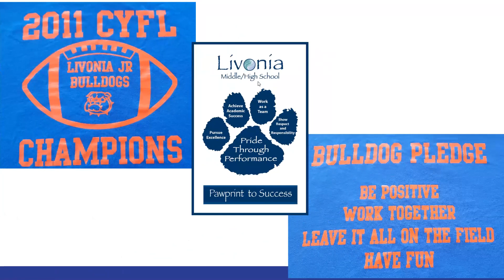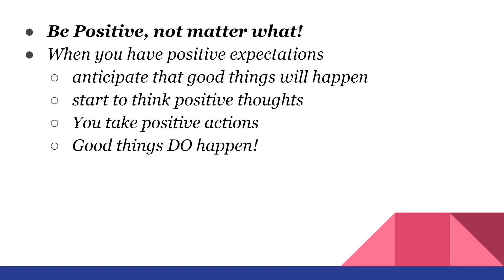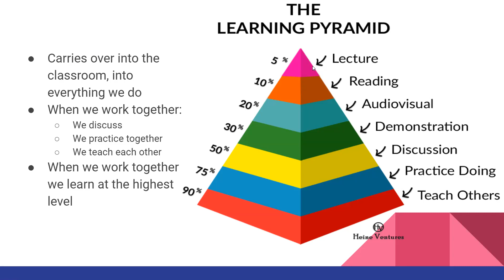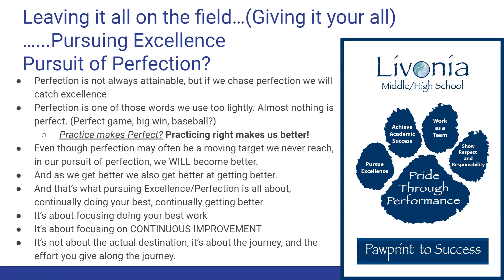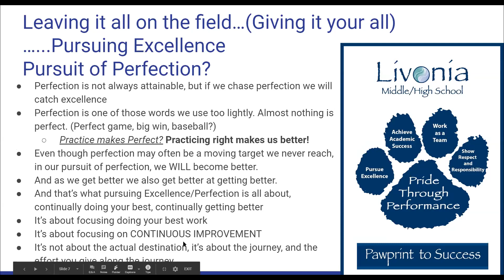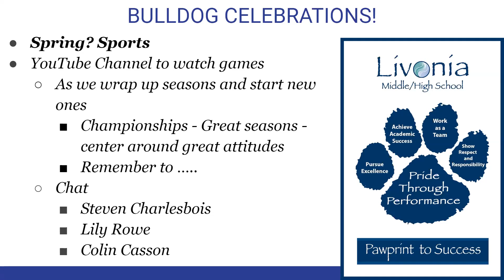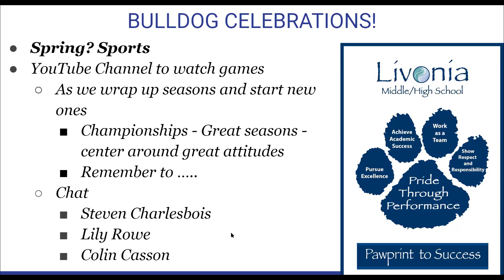MHS Announcements March 1, 2021